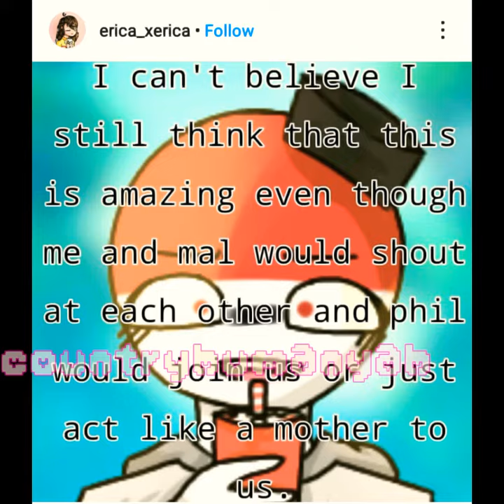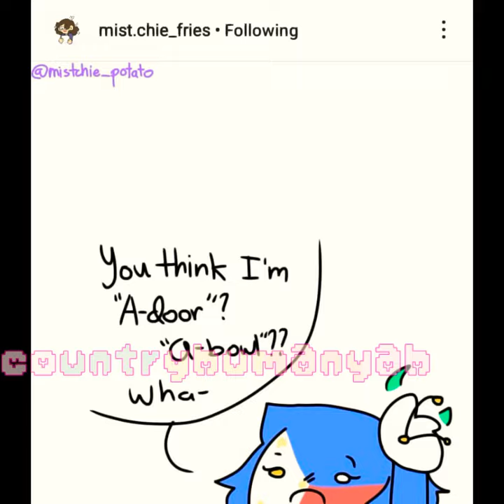☭Countryhumans comic dub#29☭ft. Philippines, America, Russia, Malaysia, indonesia, italy,Asean etc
The playlist of all the comic dubs☺